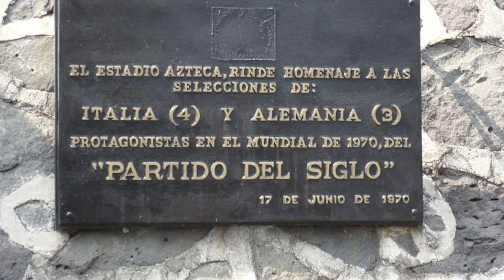Recordando Mexico 70